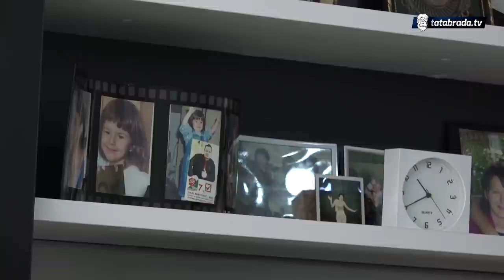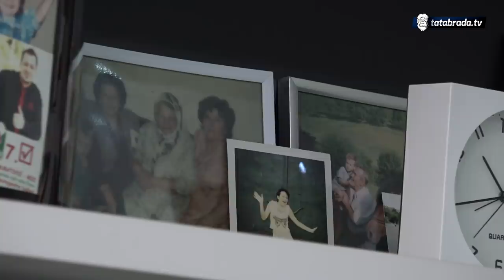Kćerka 10 godina u komi, majka očajna - tatabrada.tv